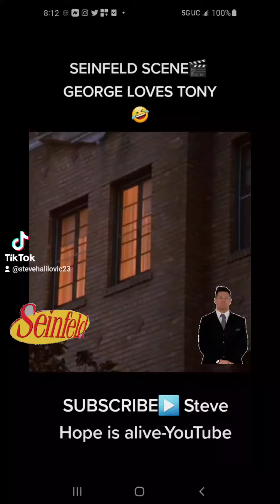SEINFELD SCENE🎬 GEORGE LOVES TONY🤣 HILARIOUS ❗️